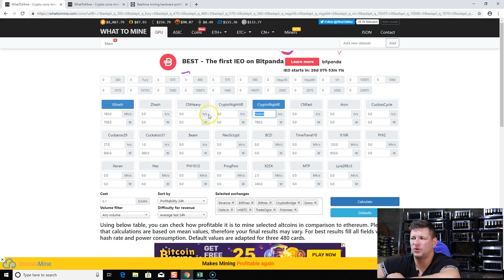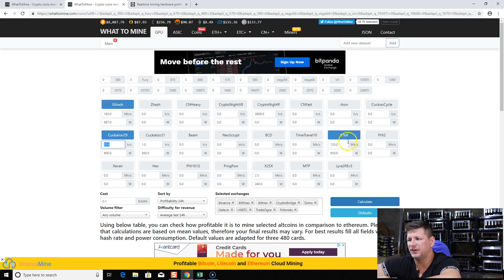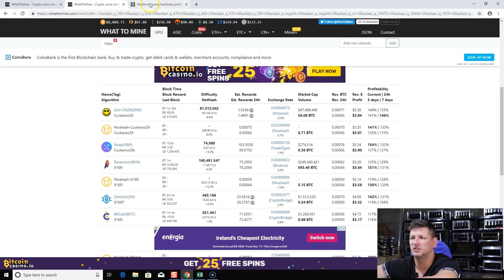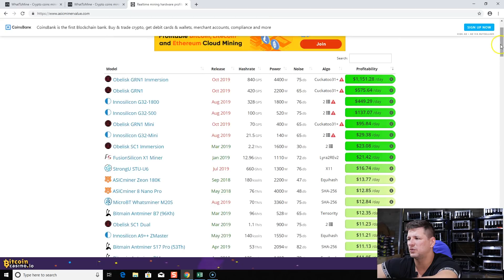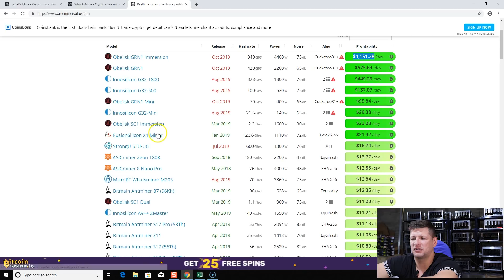Crypto Currency mining profitability, how to achieve best results !?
Use promotion code MINESHOP to get free 10usd at signup

Dash Xer5Mwk8PRhzKXdXBsEAEMZdMQRdxzSepR

Ethereum Classic(ETC) 0xfE7f543ec7aD90FDE194cc9Df69059c9E5D7D5C3

Zcash (ZEC) t1JkS6pnJgxZL4mXVytUajXgwp6aDrJawVJ